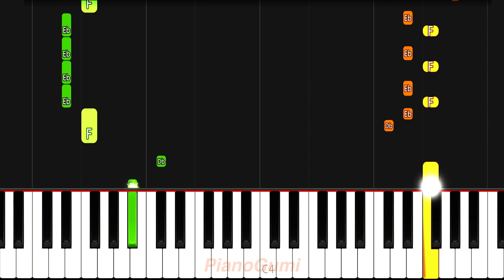The Rising of the Shield Hero Season 3 OP - "SIN" - EASY Piano Tutorial & Sheet Music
Season 3 keep it goinggg :3

Here is the easy piano tutorial to learn how to play "SIN" by MADKID from Tate no Yuusha no Nariagari Season 3 (The Rising of the Shield Hero Season 3)!